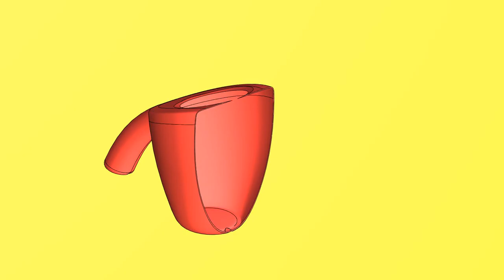Plastic watering can with original design one litre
Original design plastic watering can 1L.

3D printing fabrication tested. Tested for making injection molds. My original design of the watering can is made for 3D printing (extension, stl), I think it can be used in real gardening. Also created a model for making an injection mold (extension, x_t). Obj format: faces 75262 vertices 225786.

Few technical details: Long with handle 470 mm. The wall thickness is about 1 mm.